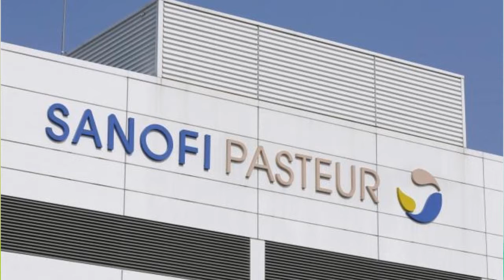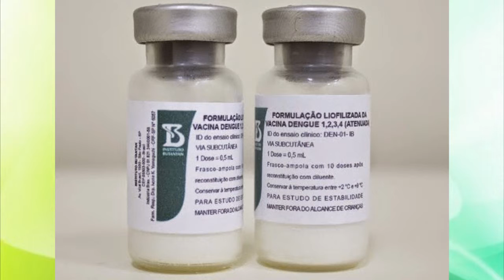PRIMEIRA VACINA CONTRA DENGUE É APROVADA PELA ANVISA